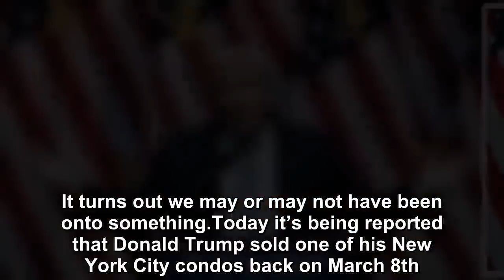Donald Trump just sold off a real estate asset in mysterious fashion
Last week the New York Attorney General announced that she was hitting Donald Trump with millions of dollars in fines over his abuse of the Trump Foundation nonprofit charity.  This included $2.8 mill